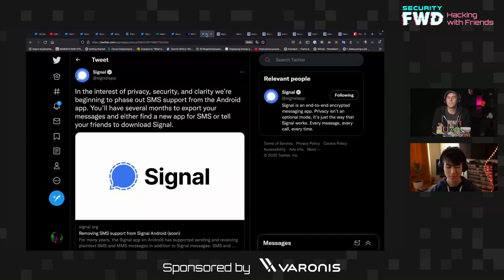Signal is Shutting out SMS Users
Signal messenger is shutting down SMS support for Android users in a blow to anyone using Signal to manage their communications. While designed to make the service more secure, it also forces users to divide their contacts between Signal and an SMS app.